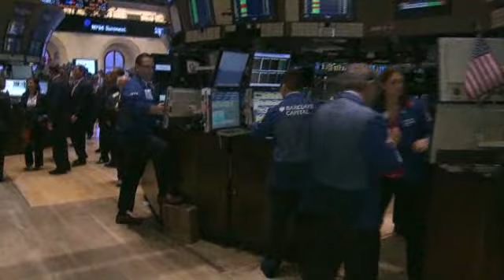Geithner gets into the political fray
Obama's top economic advisor is advocating for the president's jobs plan and attacking House Republicans on tax reform.